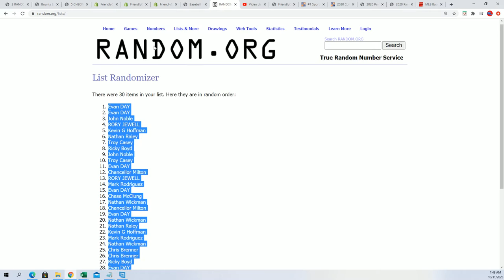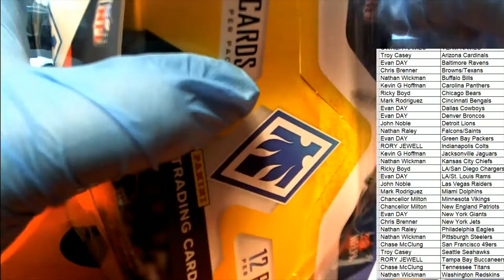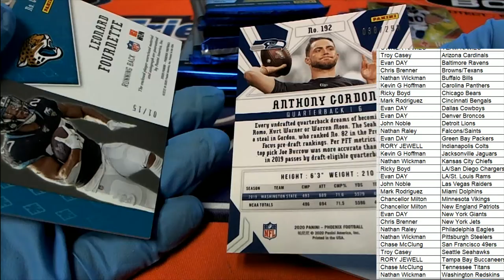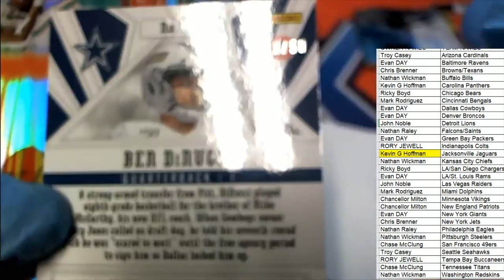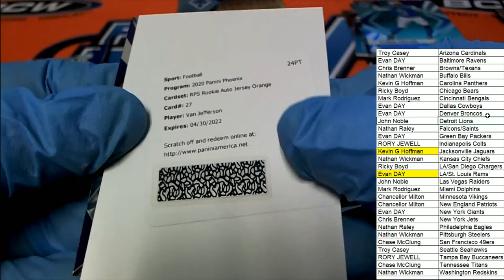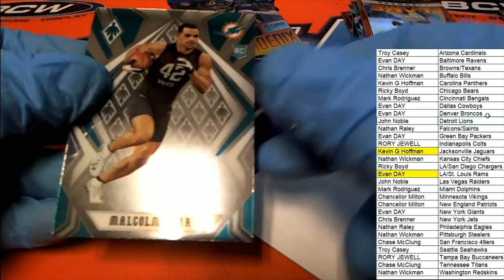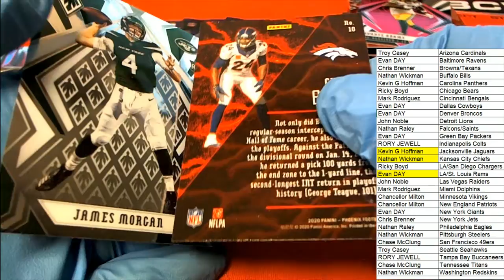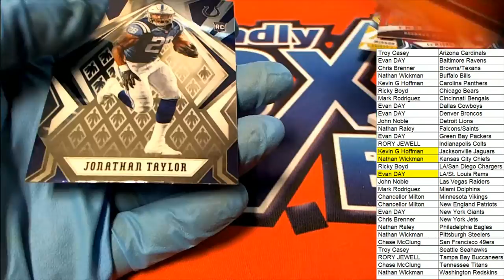2020 Panini Phoenix Football ID 20PHOENIX106